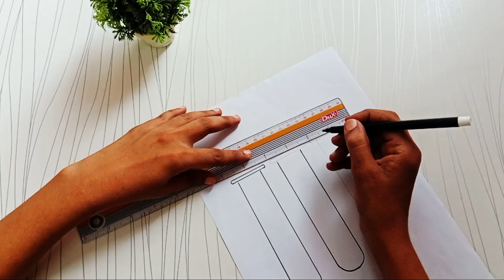Full tutorial how to make creative emoji video